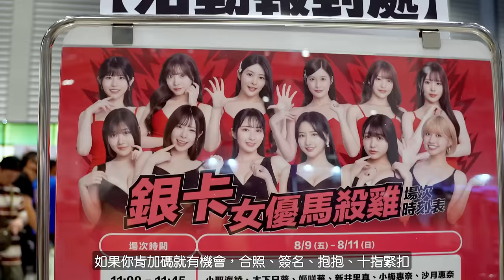活動側拍 🎁 2024TRE台北國際成人展 ❤️ 河北彩伽 新有菜 涼森玲夢 紗倉真菜 2024 TRE(Taipei Red Expo)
0:00 開場
1:14 新有菜 (Arina Arata)
4:08 河北彩伽 (Saika Kawakita)
9:27 紗倉真菜 (Mana Sakura)
9:53 神木麗 (Rei Kamiki)
10:48 小宵虎南 (Konan Koyoi)
11:13 涼森玲夢 (Remu Suzumori)

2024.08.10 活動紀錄